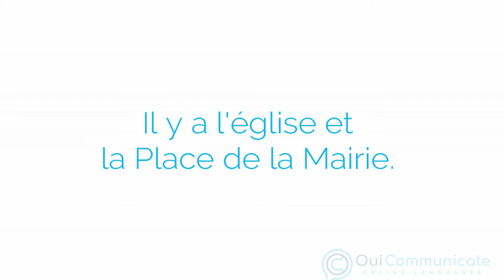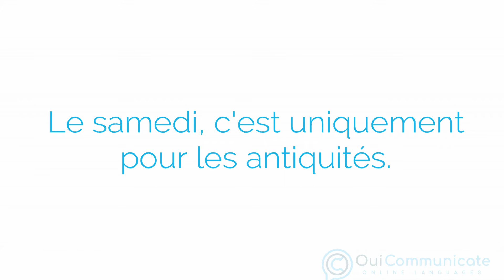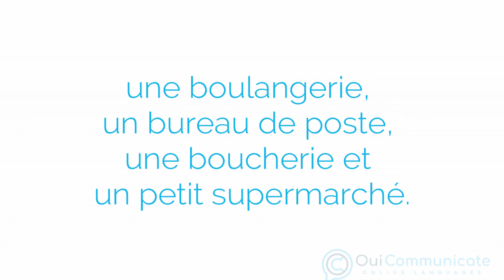Super Slow French for Beginners. Text 5 : Notre village. Dictation Exercises.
These audio recordings 1-8 are recorded very slowly and are destined to help A1-level learners of French. Use them freely for written dictation/spelling exercises at home or in schools.